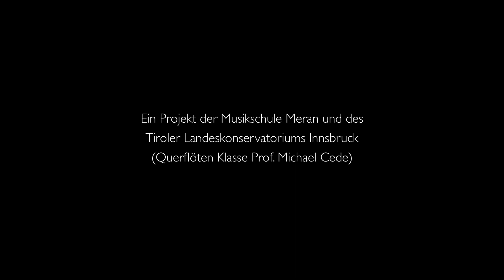Cecile Chaminade - Concertino op. 107 - Chantal Ramona Veit (13 Jahre) Querflöte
Iryna Kyrylovska - Klavier